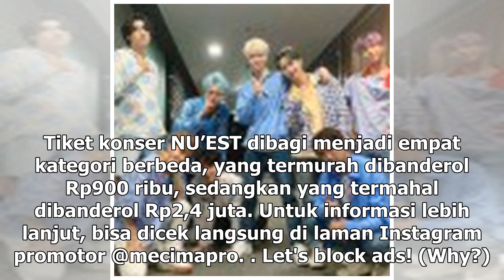Manis Studio | Jelang Konser, NU’EST Tak Sabar Ketemu Fan Indonesia - VIVA